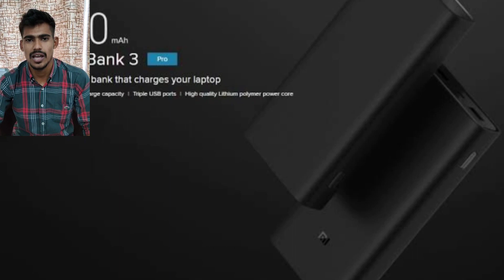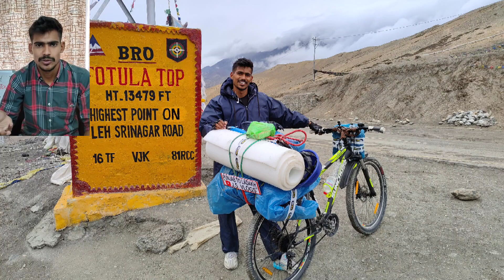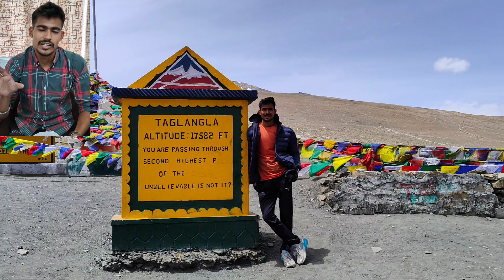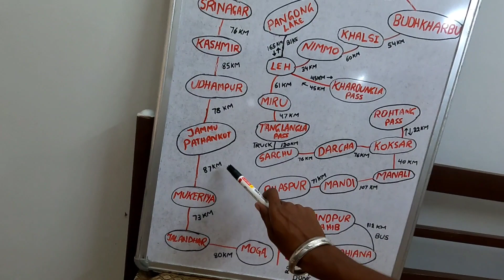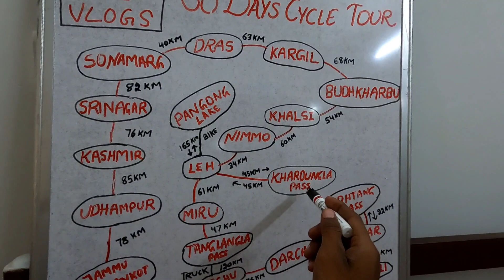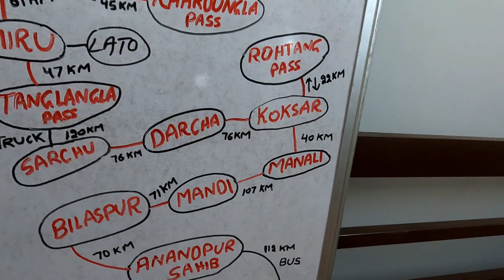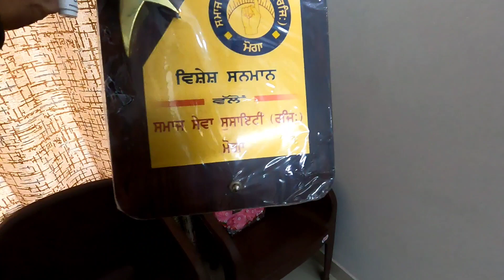Punjab to Leh cycling guide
30 days cycling trip
punjab to leh Ladakh

Moga-jammu-kashmir-srinagar-sonamarg-dras-kargil-khalsi-nimmo-leh

leh-lato-tanglangla-sarchu-darcha-koksar-rohtang pass-manali-mandi-bilaspur-Anandpur sahib-ludhiana-Moga